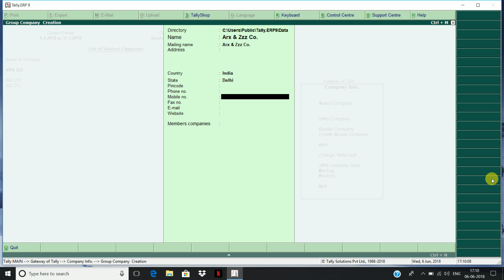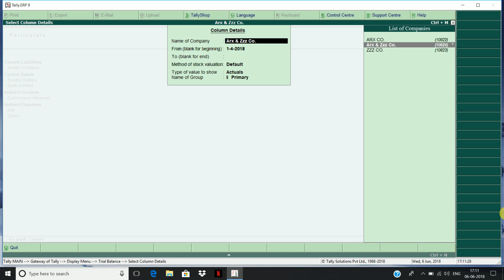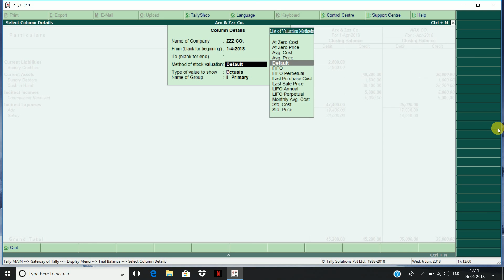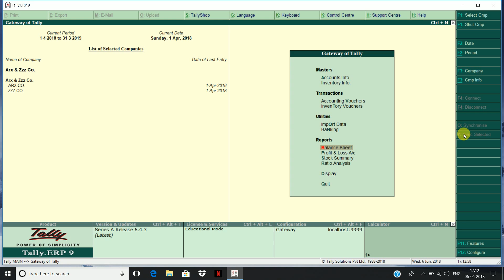Create Group Company in Tally.ERP9/Show Consolidate accounts of Multiple Companies S.NO-145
Learn Group Company Creation...Show Consolidate accounts of Multiple companies in Tally.ERP9. Step by Step Tutorial.